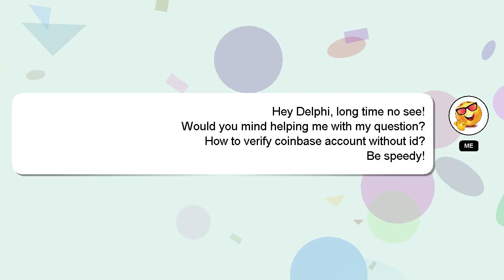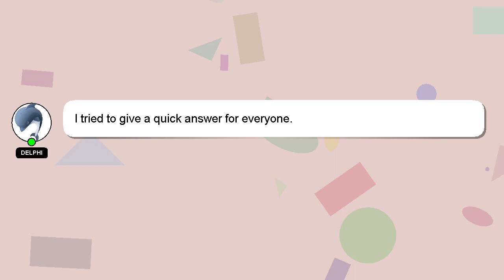How to verify coinbase account without id?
Let me give you a quick introduction about myself, Hello, I am Delphi. Let me assist you in answering any questions you may have. - How to verify coinbase account without id?

Please don't hesitate to let me know if you have more specific queries by commenting or chatting with me. A 'heart' from me will be given as a sign of appreciation for your answer.

*2 What we are experimenting :*